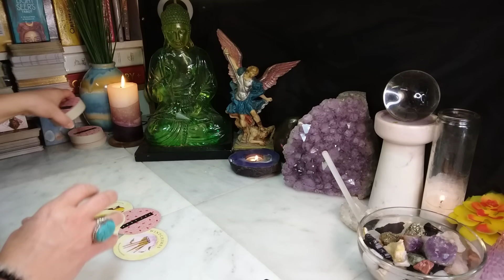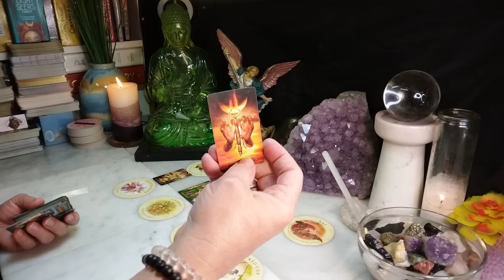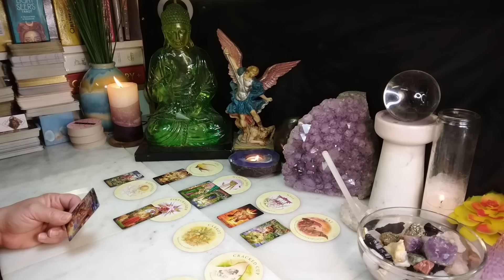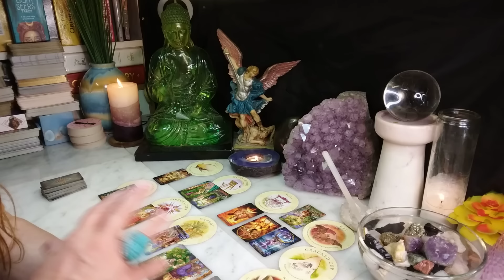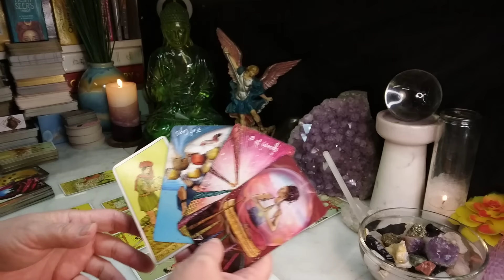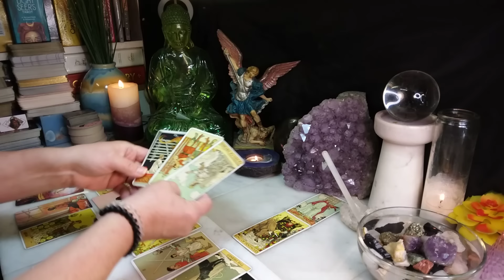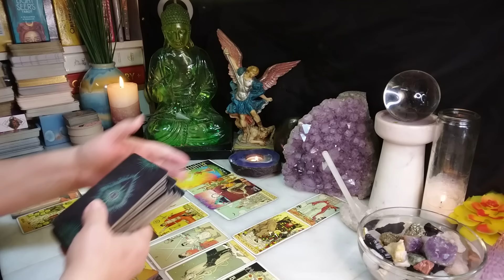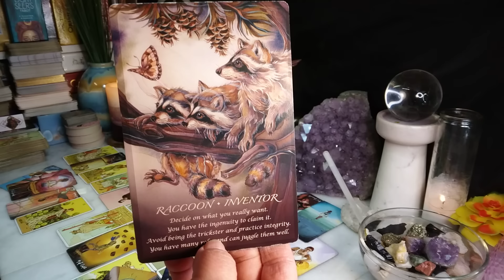AQUARIUS Your Manifestation Is About Ready To Come Get You!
Oracle Reading 00:30
Tarot Reading 14:10